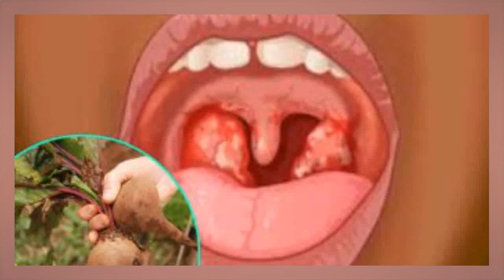Qué Es Bueno Para La Infección De La Garganta ✪ Infección De Garganta Remedios Naturales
qué es bueno para la infección de la garganta - como deshacerse de la infección de garganta de forma natural en solo 4 horas.

este remedio casero para infección de garganta lo vamos a aplicar en forma de compresa húmeda en nuestra garganta. • el vinagre de manzana es un remedio natural eficaz y barato para las infecciones de la garganta.
cómo deshacerse de las infecciones de la garganta naturalmente.

ahora te presento algunos remedios naturales que puedes utilizar para combatir la infección de garganta...

 si actualmente tiene una infección en la garganta y desea tratarla  vamos a explicarle como puede recuperarse. adiós a la infección de garganta con este remedio casero. ya es hora para acabar la infección en la garganta del niño  por eso ya puedes comenzar aplicar estos estos tratamientos...